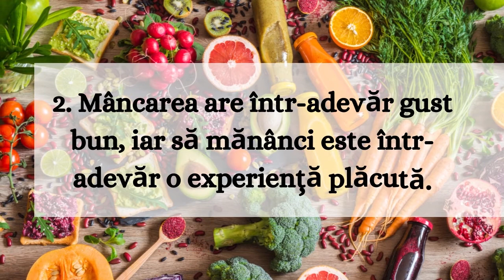Diferența dintre fumat și mâncat (de Allen Carr) #8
Care este diferența dintre fumat și mâncat? Află din acest scurt videoclip! :)
Lasă un like, dă mai departe prietenilor tăi fumători și comentează mai jos ce ți-a plăcut (și ce nu).

Intră pe grupul celor care vor să se lase de fumat
Adresa din București: Sos. Nicolae Titulescu, Nr. 1 (Piata Victoriei), Sector 1, București

Informații interesante:
1. Fumatul in timpul sarcinii expune copilul la monoxidul de carbon, care limiteaza furnizarea de oxigen si de substante nutritive. Expunerea la nicotina creste frecventa cardiaca a copilului si reduce miscarile respiratorii ale acestuia.
Fumatul in timpul sarcinii poate sa afecteze sanatatea copilului dupa ce acesta s-a nascut.

2. Fumatul dăunează grav sănătății!
Atunci când aprindeți o țigară, tutunul arde și creează fum.
În fumul de țigară au fost identificate peste 8.000 de substanțe chimice sau „compuși ai fumului”.
Autoritățile de sănătate publică au clasificat aproximativ 100 dintre aceste substanțe ca fiind cauze sau potențiale cauze ale bolilor asociate fumatului precum cancerul pulmonar, bolile cardiovasculare și emfizemul.
Acești compuși includ, printre altele, arsenic, benzen, benzo[a]piren, monoxid de carbon, metale grele (de exemplu, plumb, cadmiu), cianură de hidrogen și nitrozamine specifice tutunului.

3. Fumatul afectează creșterea musculară

4. Este fumatul un „păcat”?

5. Dacă fumezi, slăbești?

6. Fumatul în timpul alăptării? Nicotina se transmite copilului în timpul alăptării.

8. Fumatul este interzis în spațiile publice închise.

9. Fumatul și consumul de alcool.